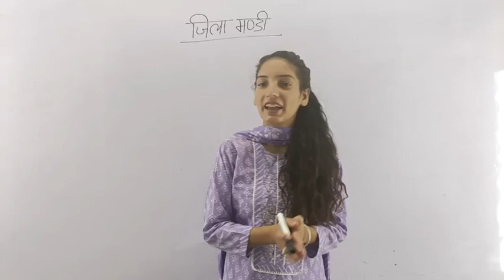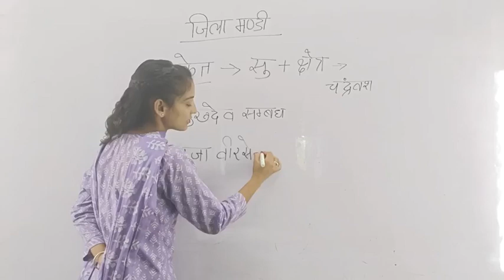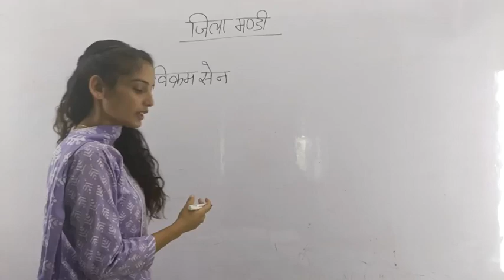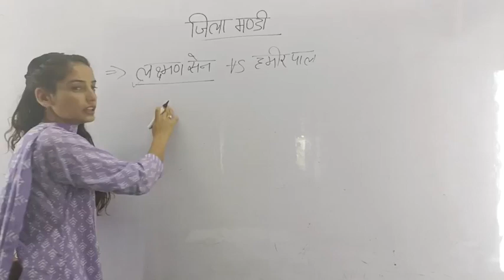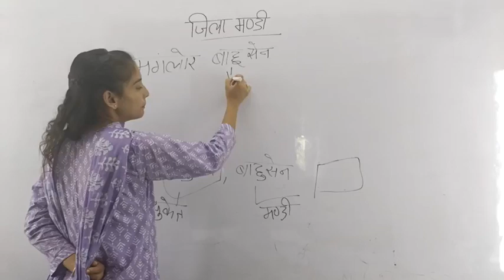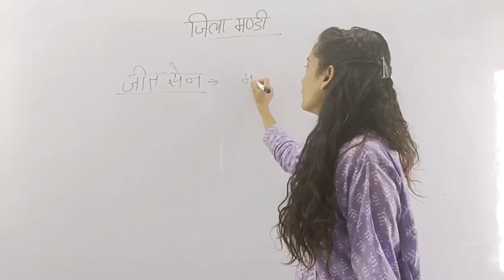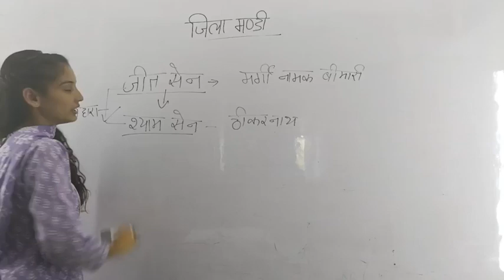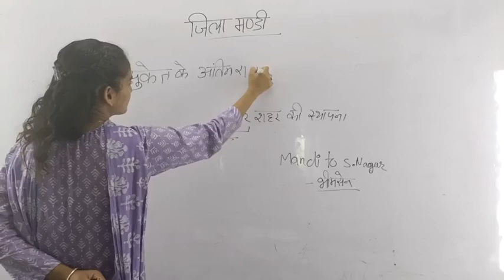MANDI GK - MANISU || Class - || All Competitive Exam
पुलिस, सेना, TET, पटवारी और अन्य प्रतियोगी परीक्षाओं के लिए ऑनलाइन और ऑफलाइन कोचिंग कक्षाएं।
सभी प्रतियोगी परीक्षाओं में BPL/ EWS परिवारों से आने वाले छात्रों के लिए 30% छात्रवृत्ति।